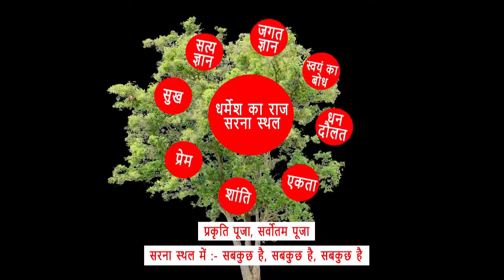गुचा भया परीछा कलोत। CHITRANJAN ORAON.